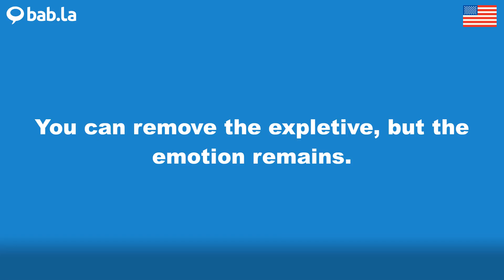EXPLETIVE pronunciation | Improve your language with bab.la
Improve your spoken English by listening to EXPLETIVE pronounced by different speakers – and in example sentences too. Learn and love languages with bab.la.